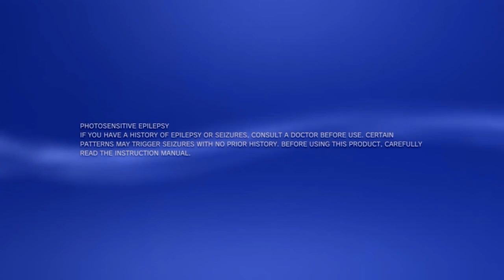[Sparta Remix] (Reupload) PS3 has a Sparta Remix (V4)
TEH BEST